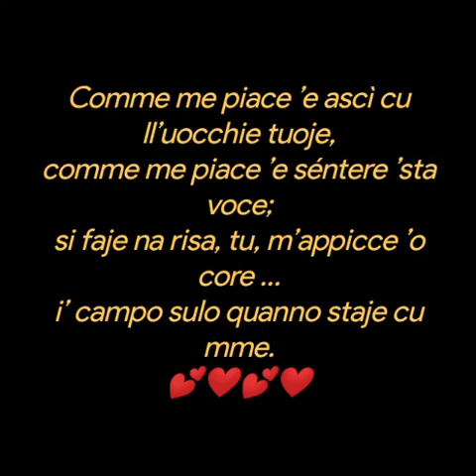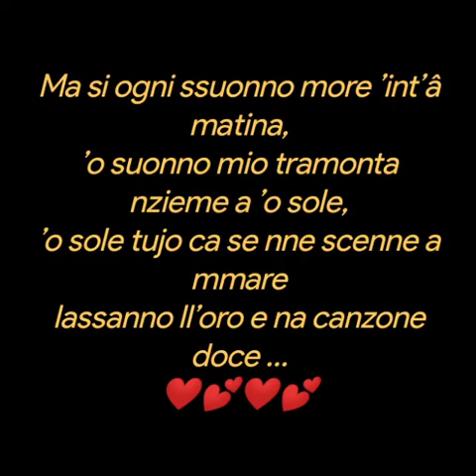𝐒𝐔𝐎𝐍𝐍𝐎 ❤️ 𝑵𝒂𝒛𝒂𝒓𝒊𝒐 𝑵𝒂𝒑𝒐𝒍𝒊 𝑩𝒓𝒖𝒏𝒐💕❤️💕❤️💕❤️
𝐒𝐔𝐎𝐍𝐍𝐎
𝑵𝒂𝒛𝒂𝒓𝒊𝒐 𝑵𝒂𝒑𝒐𝒍𝒊 𝑩𝒓𝒖𝒏𝒐

Comme me piace ’e ascì cu ll’uocchie tuoje,
comme me piace ’e séntere ’sta voce;
si faje na risa, tu, m’appicce ’o core …
i’ campo sulo quanno staje cu mme.
Comme me piace ’e cammenà p’ ’e strate
’e ’sta Città cu mmille e cchiù cculure,
sentennome vicino 'o sciato tujo,
sunnann’ ’e nun te lassà cchiù … maje cchiù!
Ma si ogni ssuonno more ’int’â matina,
’o suonno mio tramonta nzieme a ’o sole,
’o sole tujo ca se nne scenne a mmare
lassanno ll’oro e na canzone doce …
E ttorna ’a notte … e io torno a sta’ sulo
comm’a n’auciello ca nun tene nivo
e vvola e vva pe ddint’a cchistu cielo
sunnanno n’ata vota ’e te vedè …

Musica
'SOGNO'
RobertSchumann
Brano
Suonno d'ammore RobertoMurolo